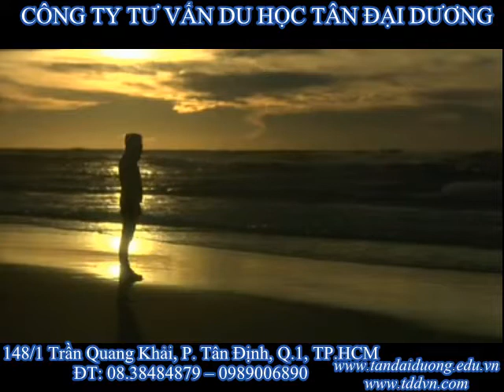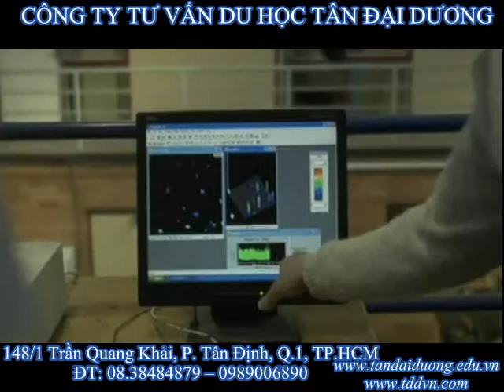Du học Úc - University of NewCastle.flv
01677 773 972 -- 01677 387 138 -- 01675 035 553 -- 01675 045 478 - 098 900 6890